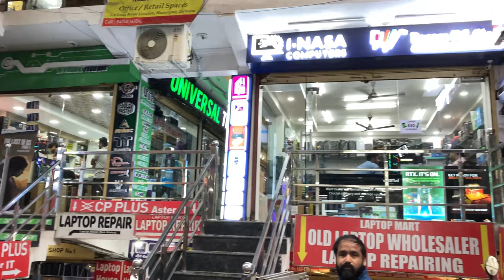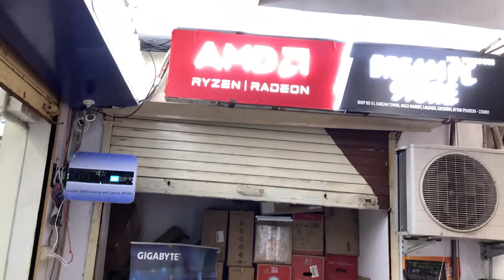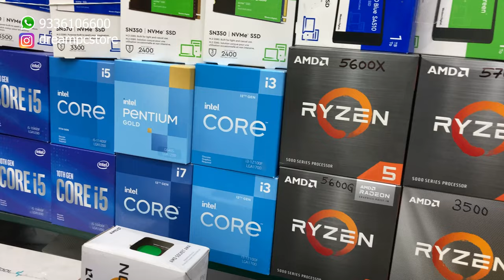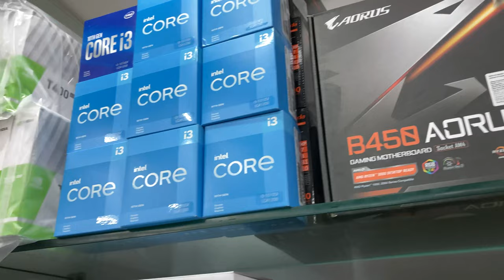Lucknow Computer Market Tour | Gaming PC Market | Naza Market Tour | लखनऊ की कंप्यूटर मार्केट .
City - Lucknow

In this video we going to show you the computer market of Lucknow which is also called Naza Market and situated in Lalbagh are near Hazratganj. You going to find shops like Gaming Computer, Normal Computer, Laptops, Printers, Acessories and all.
All types of components related to PC like normal pc and gaming pc can be purchased from this market just like Nehru Place market of Delhi.